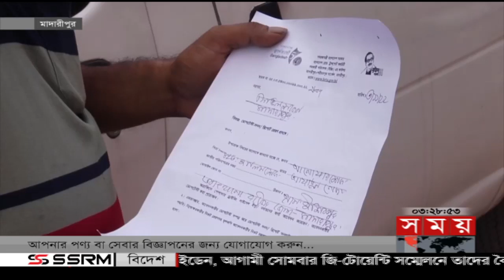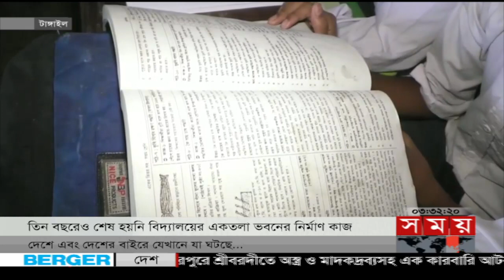বিভাগীয় সময় | বিকাল ৩টা | ঢাকা | Bivagiyo Somoy | Dhaka Division | পর্ব -২৩ | Somoy TV Bulletin